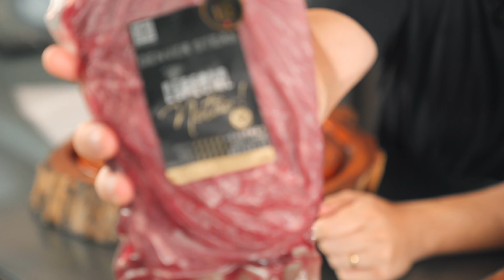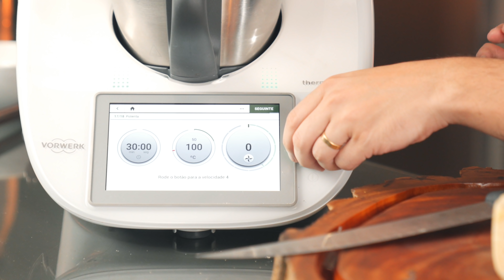Denver Steak no Sous Vide e Polenta de Gorgonzola! | Só Vide #352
Denver Steak no Sous Vide, 1 horas a 53ºC,finalizado na Flame da Dinoxx!
E Polenta de Gorgonzola feita na Thermomix!

Polenta:
– 200 g. de milho de pipoca
– 70 g. de cebola
– 2 dentes de alho
– 30 g. de azeite

Para quem quiser uma TM6 com condições especial
manda um direct pro @JRPVN e fala; MizoThermomix!!!

E Dinoxx fala com o Gui!